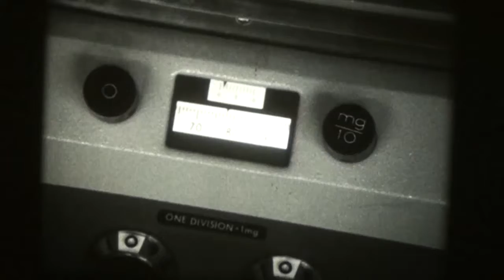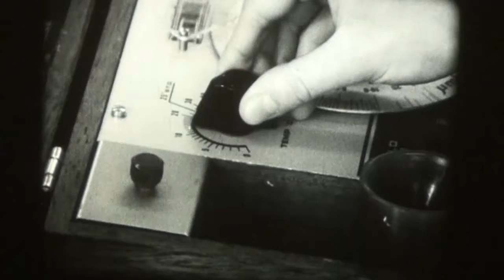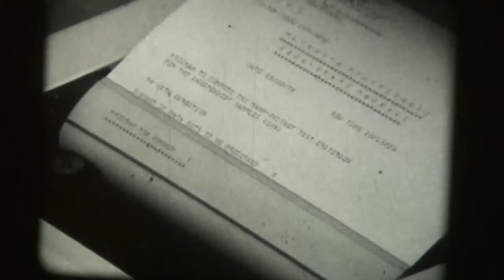PLYMOUTH POLYTECHNIC - GEOGRAPHY - BURRATOR CATCHEMENT 1978-9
2 of 3 a 16mm film, shot in colour, but here in balck and white, the rainfall and other inputs, organic and man made, were studied - that fed and found their weay into the Narrator Brook that eventually feeds into the Burrator Reservoir in Devon, Dartmoor that supplies Plymouth. See students and staff at work with amazing analogue science, dials, buttons, gauges and the machine that goes "ping" not a digital device in sight. Great days, great people when learning and work was fun.